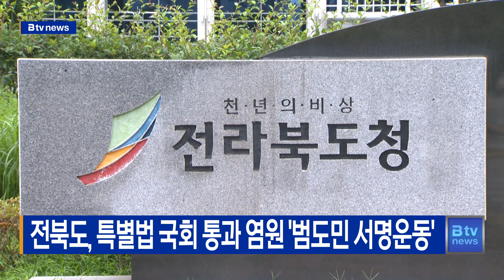전북도, 특별법 국회 통과 염원 '범도민 서명운동'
전라북도가 전북특별법 전부개정안의
연내 국회 통과를 독려하기 위해
오는 18일부터 범도민 서명운동에 나섭니다.

서명운동은 도민과 출향민을 대상으로 10월까지 진행하며
참여는 읍면동 주민센터나 축제·행사장 등에 비치된
서명부에 직접 서명하거나,
전북도청 누리집에서 온라인으로 참여할 수 있습니다.

도는 오는 11월 초 서명부를 국회에 전달할 예정입니다.